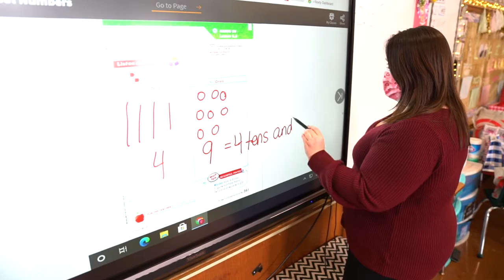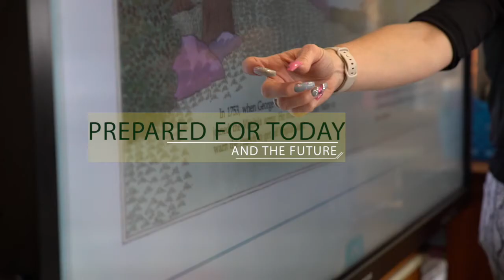St. Gregory the Great Catholic Academy - 2021 Video